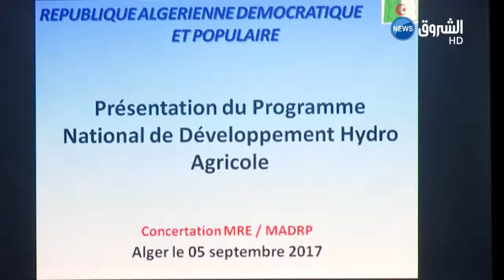مساحة الأراضي الفلاحية المسقية ستصل إلى 2.1 مليون هكتار في 2019